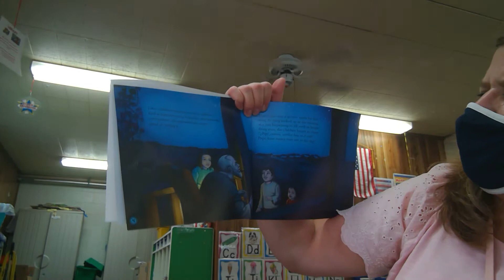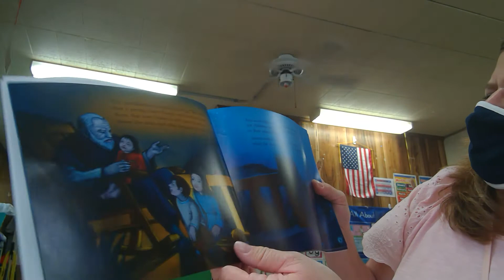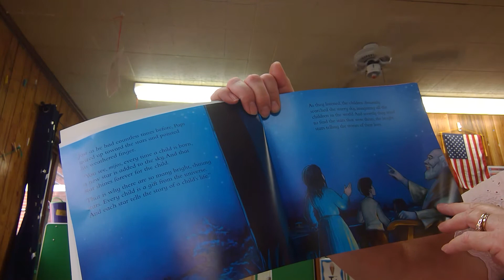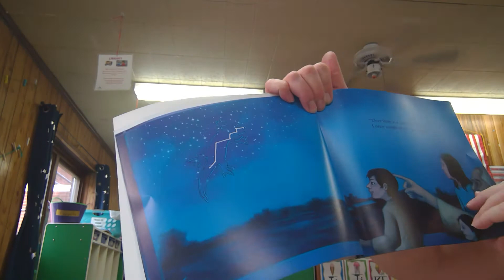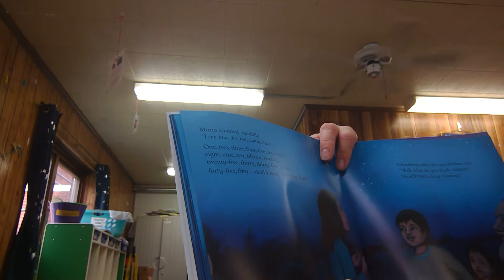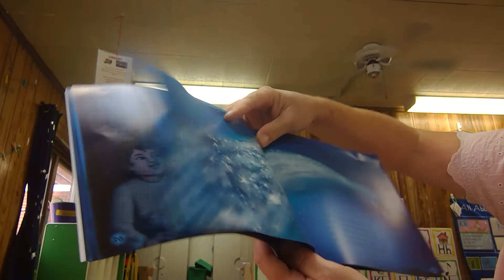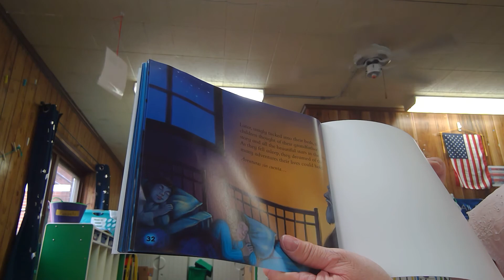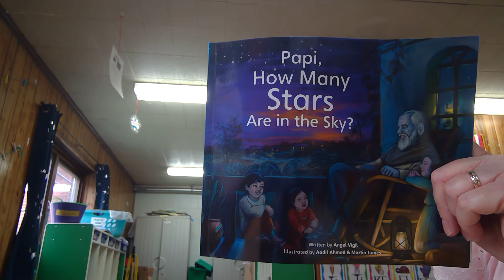Room 15 Papi, How many stars are in the sky